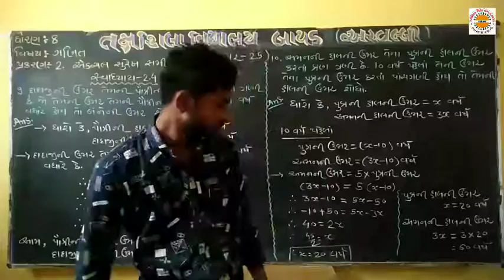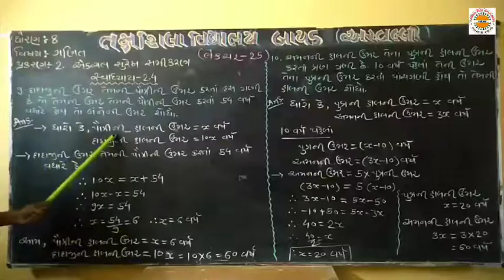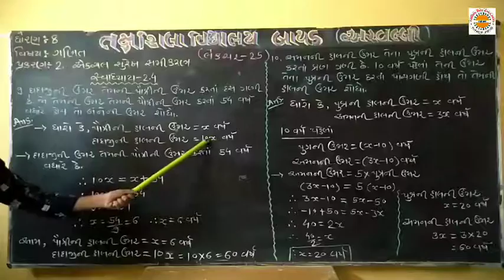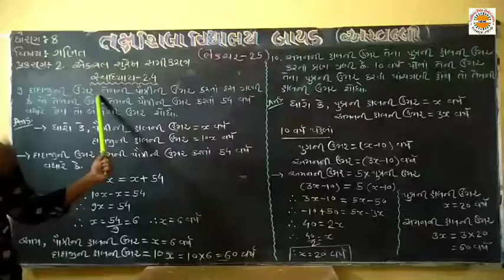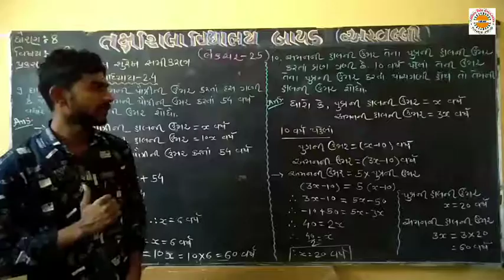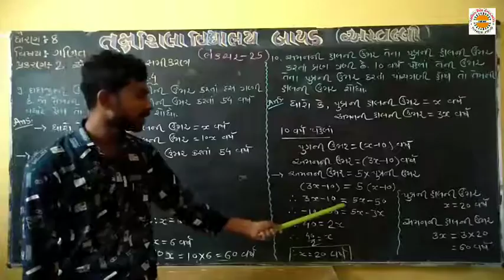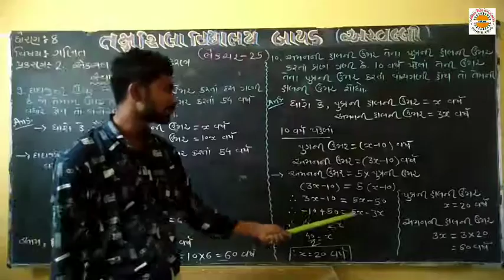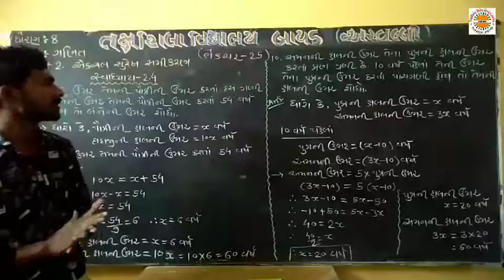std 8 maths ch 2 lec 25